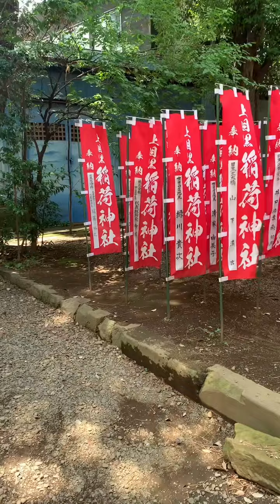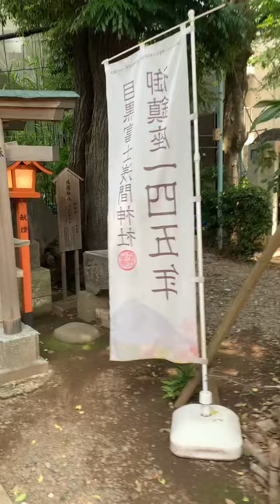手水舎・鈴・上目黒氷川神社